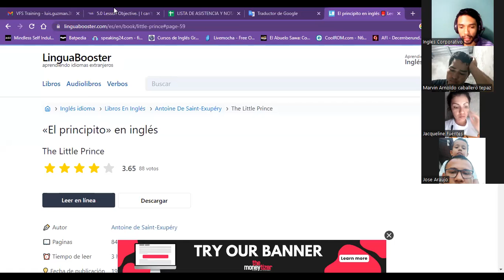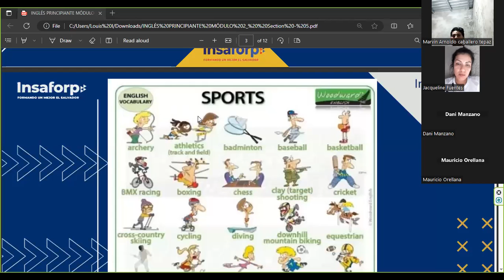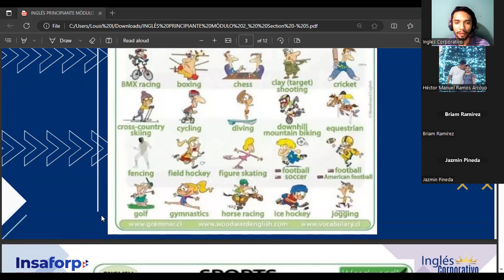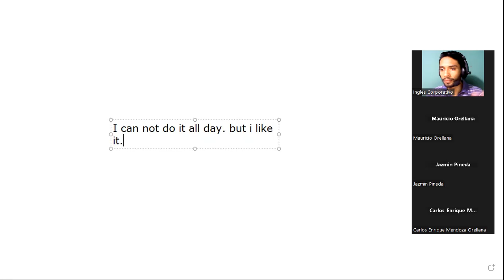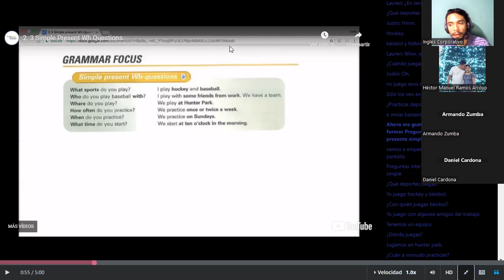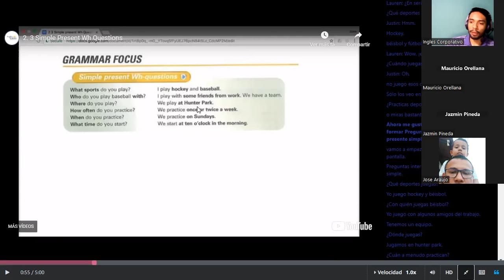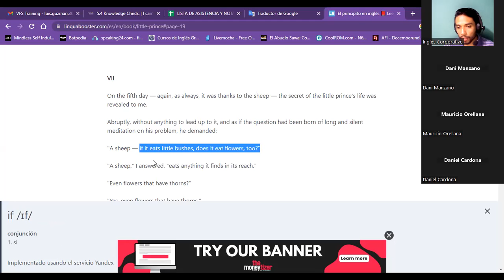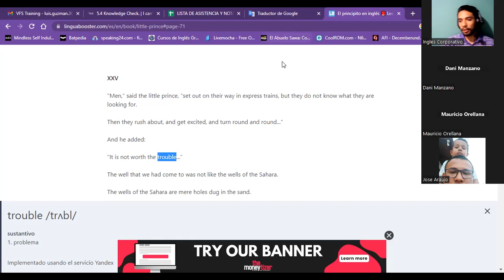Session07-06/21/23-P2-08-TURNO-B-3-5-PM-05-23-Guzman-how to ask & answer simple present Wh Questions